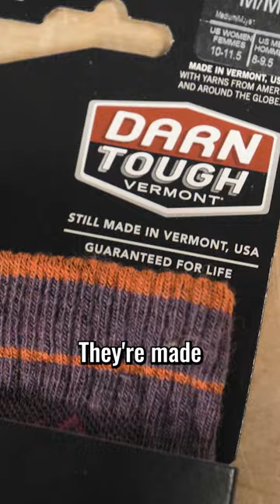Win Darn Tough Socks For Life!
Enter our giveaway for your chance to win Socks for Life. Seriously! Two lucky winners will each receive 7 awesome pairs of Darn Tough socks, one for each day of the week. It’s all you’ll ever need because they’re guaranteed for life! Check out the details to enter, and good luck